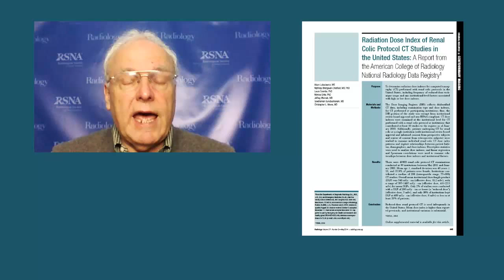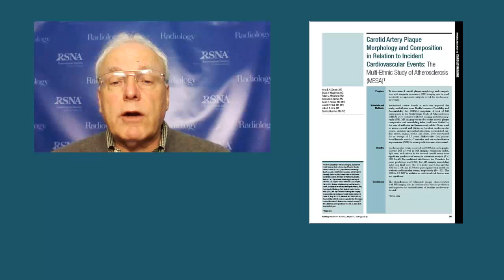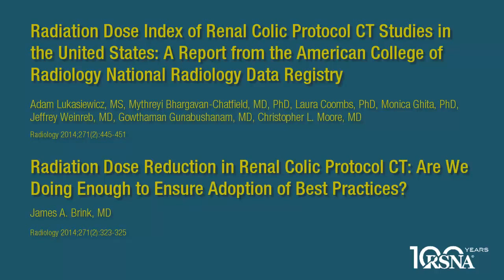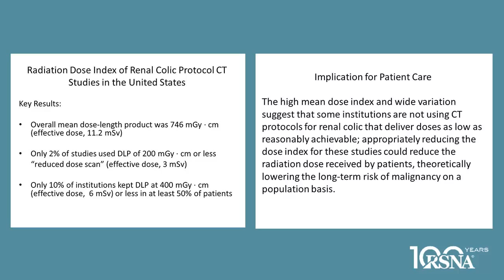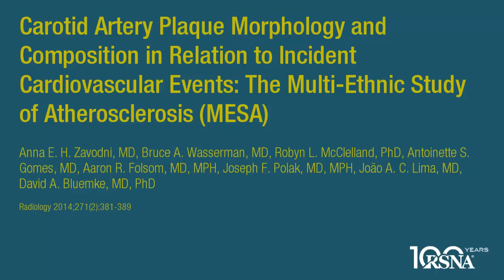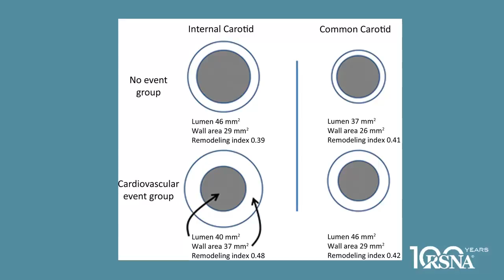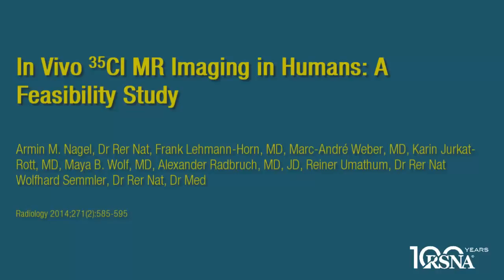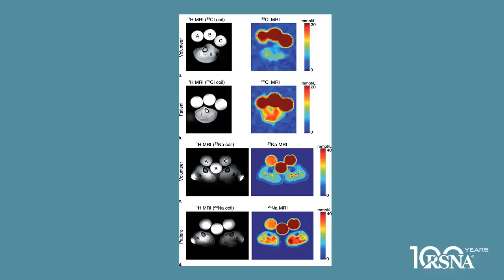May 2014 Radiology Podcast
May 2014 Radiology Podcast (3 Discussions)
00:00-02:40: Introduction by Herbert Y. Kressel, MD, Editor of Radiology

02:41-24:35: Herbert Y. Kressel, MD, Editor of Radiology and Jeffrey Weinreb, MD, and James A. Brink, MD, discuss the articles Radiation Dose Index of Renal Colic Protocol CT Studies in the United States: A Report from the American College of Radiology National Radiology Data Registry and Radiation Dose Reduction in Renal Colic Protocol CT: Are We Doing Enough to Ensure Adoption of Best Practices? Read the articles:

24:36-39:20: Albert de Roos, MD, Deputy Editor of Radiology and Anna E. H. Zavodni, MD, discuss the article Carotid Artery Plaque Morphology and Composition in Relation to Incident Cardiovascular Events: The Multi-Ethnic Study of Atherosclerosis (MESA). Read the article:

39:21-54:09: Herbert Y. Kressel, MD, Editor of Radiology and Armin M. Nagel, Dr Rer Nat, and Marc-André Weber, MD, discuss the article In Vivo 35Cl MR Imaging in Humans: A Feasibility Study. Read the article: